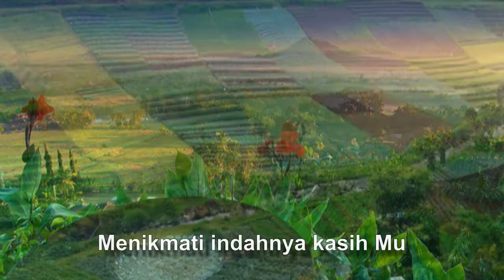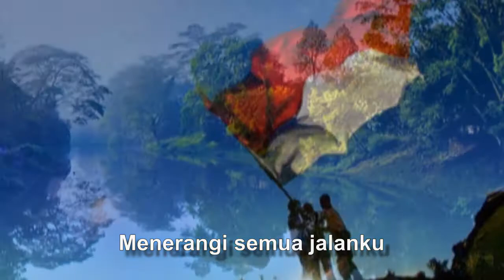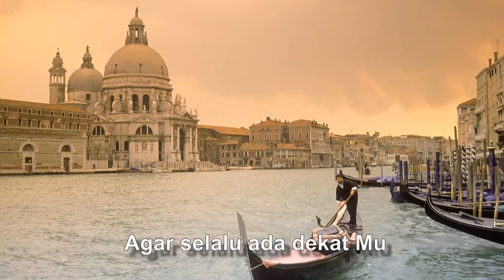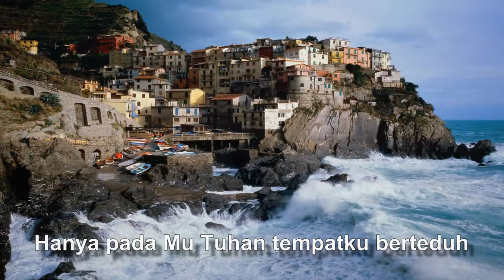Damai Bersama Mu - Chrisye - MPKMB 50